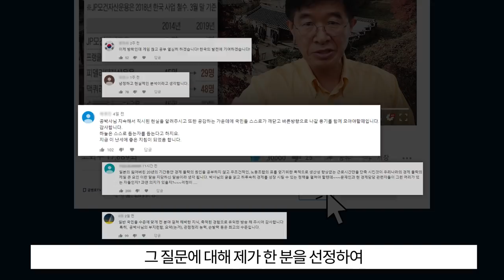공병호TV 멤버십 프로그램 런칭! [공병호TV]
공병호TV의 새로운 도전, 멤버십 프로그램 런칭!

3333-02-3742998 카카오은행 (예금주 : 공병호) / (텔레뱅킹 : 090 & 은행코드 : 90)